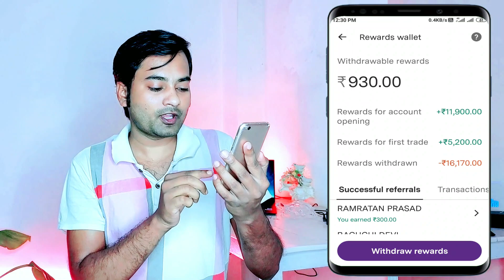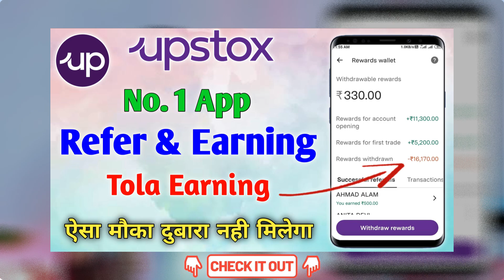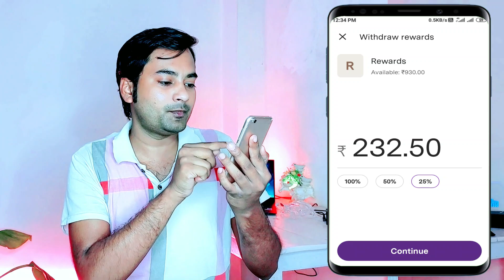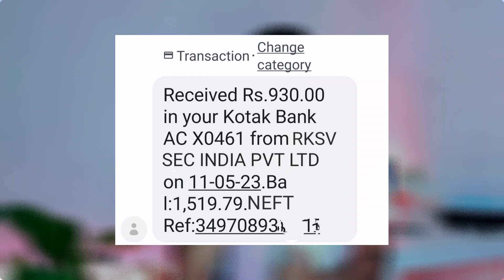Upstox Reward Withdrawal | How To Withdraw Money From Upstox | Upstox Se Paise Withdrawal Kaise Kare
Upstox App 👇
About : Dosto es video me bataya gya hai jab aap upstox se refer and earning karte hai to aapko reward milta hai. to aap upstox reward ko apane bank me kaise withdraw kar sakate kai. aur upstox se jab bhi reward withdrawal kiya jata hai to bank me kab tak aata hai

Welcome to SMART BANDHU 🙏💐❤️
My using product ✌😀👍👇👇
My Mobile📱
My Ring Light
My LED Light
My Old Mic🎤
My Wireless Mic🎤
My Green Chalkboard

how to withdraw reward from upstox
upstox withdrawal problem
how to withdraw reward money from upstox
upstox reward withdrawal
upstox mein reward ka paisa withdrawal kaise kare
upstox se paise withdraw kaise karen
upstox se paise withdrawal kaise karen
upstox app se paisa kaise nikale 2023
upstox mein se paise bank mein kaise send karen